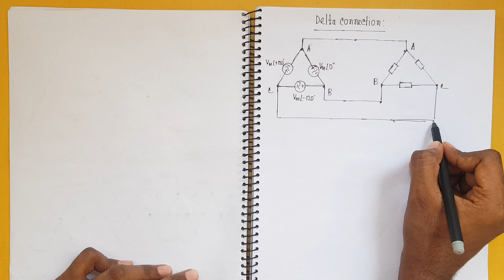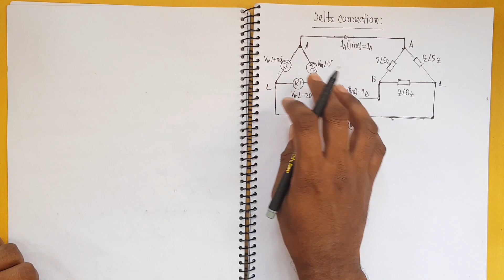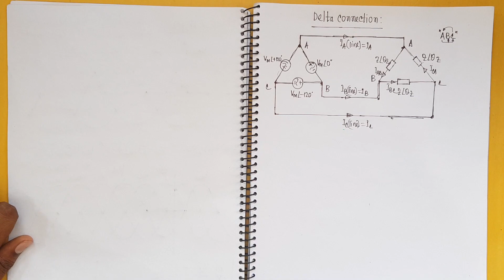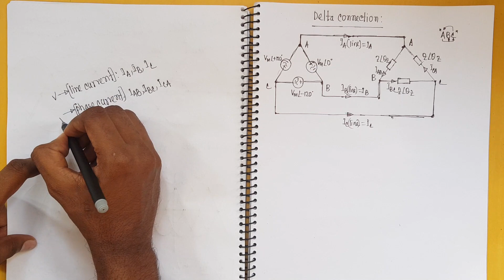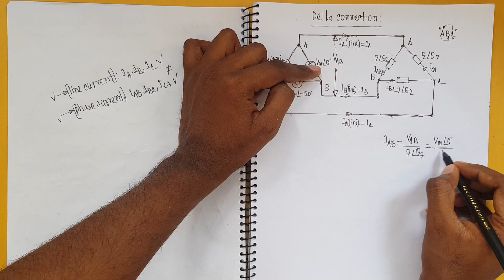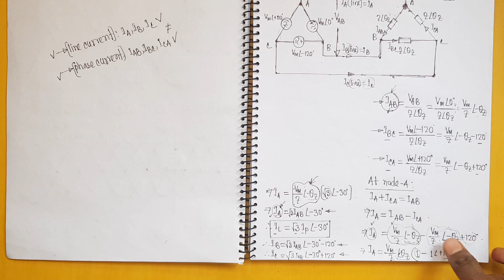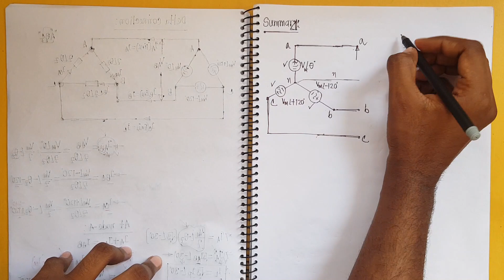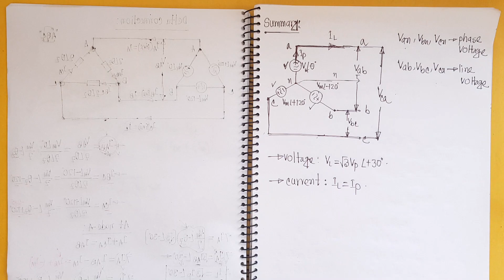L27: Proof of Delta Connection || Polyphase System || Homemade Lessons || by Sourav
Today, Sourav Kumar Biswas tries to explain the  Basics of the Proof of Delta Connection in Bangla, today he will deliver some awesome tips on the Proof of Delta Connection with its Example. There is a huge amount of Wantage Proof of Delta Connection lectures in Bangla on YouTube that's why the lecture is made.

Basically, The lecture will be on the basics of the Three Phase Circuit of a Polyphase System in AC ckt in Bangla for 💥EEE 💥( Electrical & Electronic Engineering ) students. Watch the video till the end to find your feelings on the polyphase system. This will help you to improve your concept building. So let's get started on the journey.